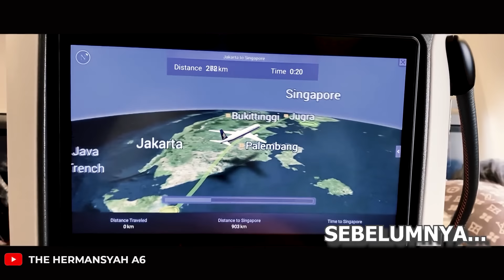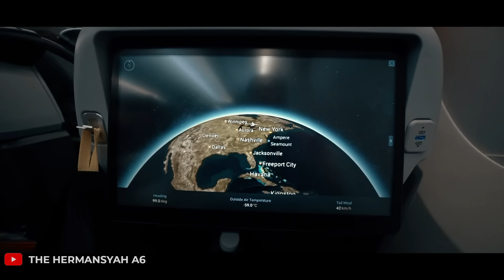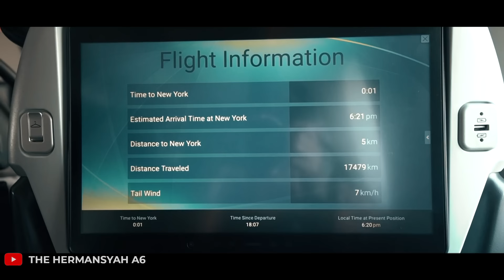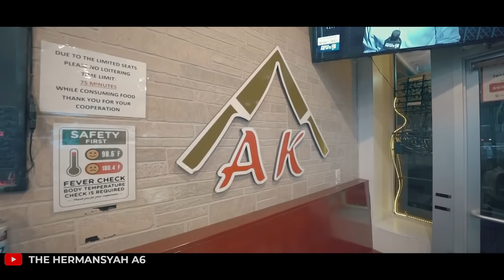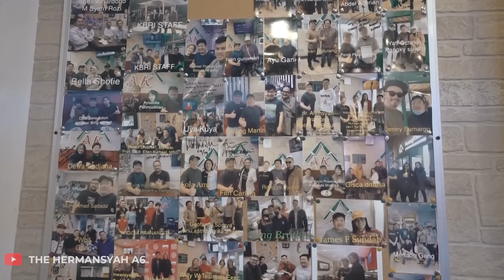KELUARGA ASIX SAMPAI DI NEW YORK!! LANGSUNG KE TIMES SQUARE DAN TELFON UTENG GARA-GARA INI!!